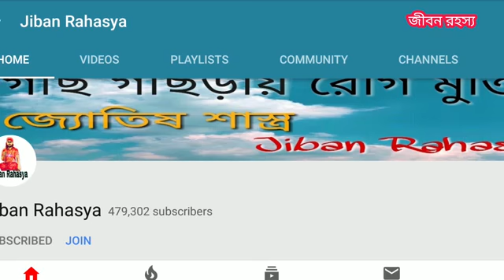Md Monir Molla